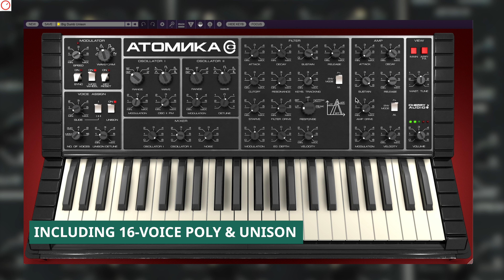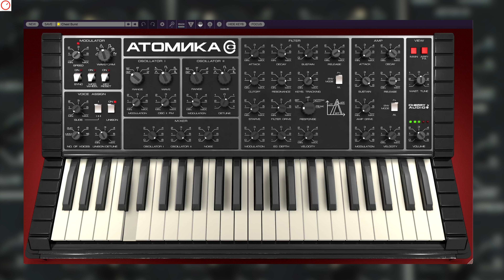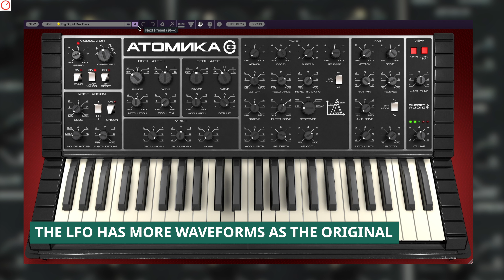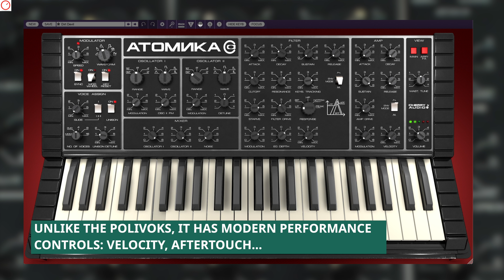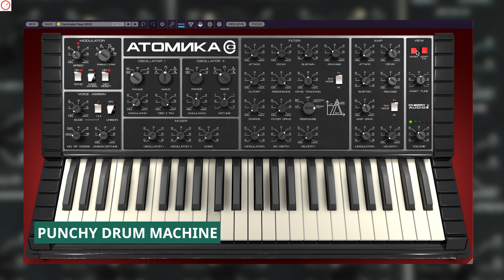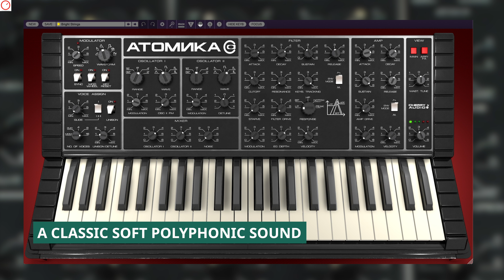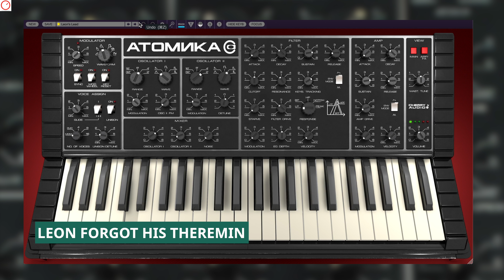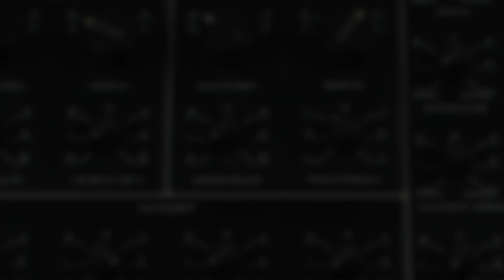Cherry Audio Atomika Sound Demo (No-Taking) - Polivoks Synthesizer Emulation Plugin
Cherry Audio has unveiled Atomika, a new authentic emulation of the rare, characterful Polivoks Synthesizer from 1982.

Cherry Audio Atomika offers all the original vintage Polivoks Synthesizer's original features, except for external input functionality. That's not all. They also added new features, including full polyphony, more waveforms for the LFO, a multi-FX processor, and more.

Here is a big sound demo of the Cherry Audio Atomika Synthesizer.